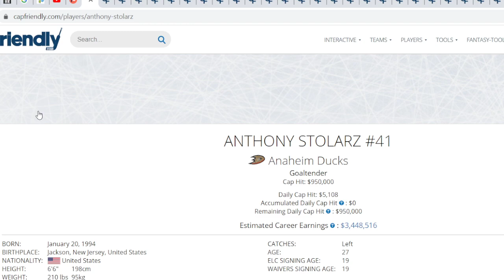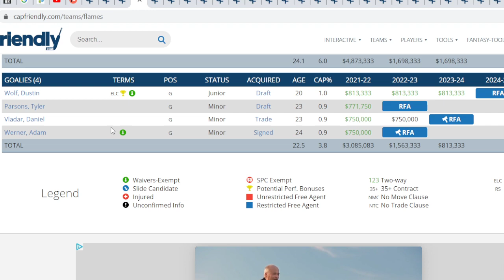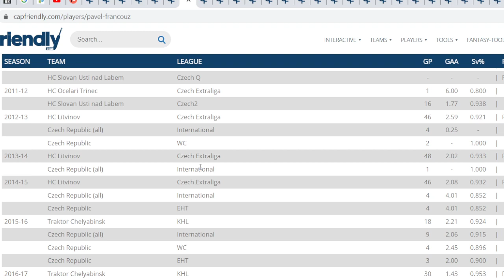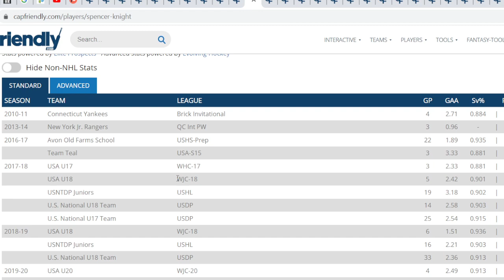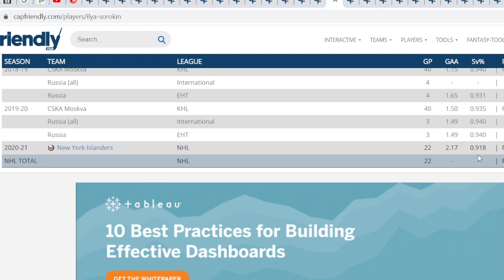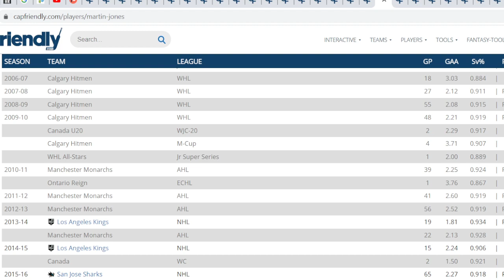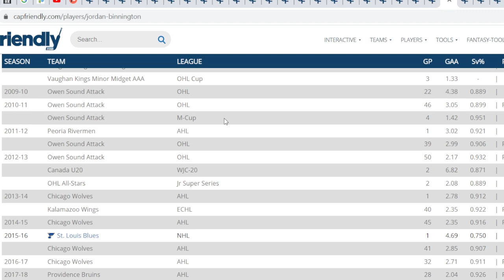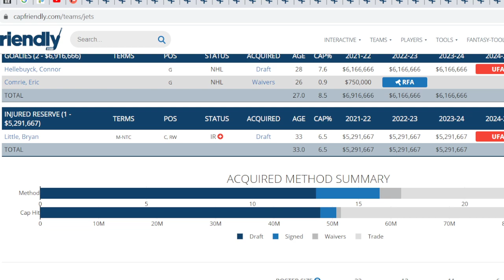NHL GOALIE TANDEM GRADES FOR EVERY TEAM FROLIC . Road To One Thousand Subs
I go ver every teams goaltender tandems and assign a ranking from A - F and the world rejoices .